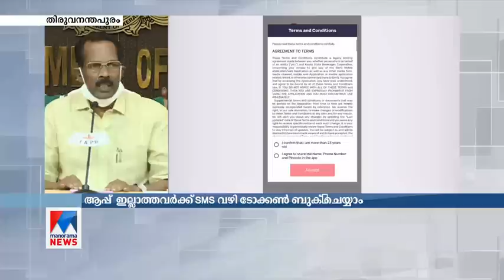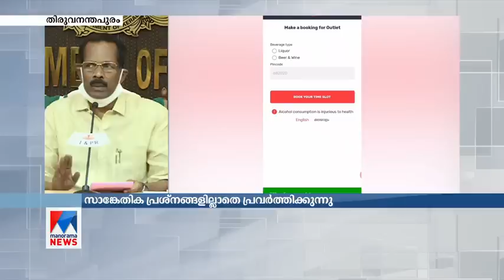ഫെയര്‍കോഡെന്ന് പറയാന്‍ പോലും അറിയില്ല; ഉടമ ആരെന്നും: അഴിമതി തള്ളി മന്ത്രി | T P Ramakrishnan Press